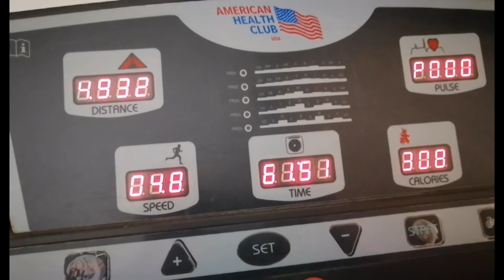Lemon with glasses of water The highlights of filming while walking on the Treadmill|JenyConstancio